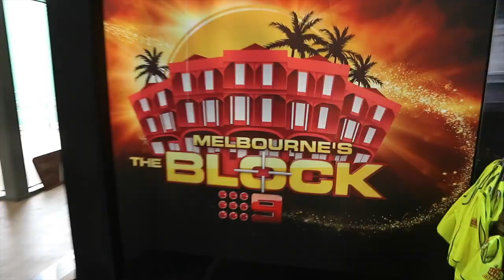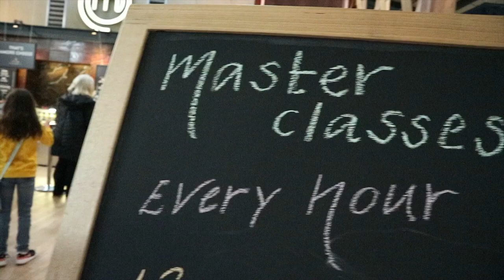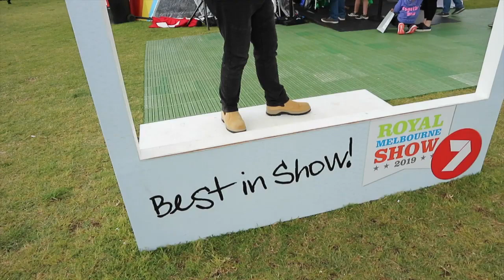Our Day At The Melbourne Show!!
Johnno and Chloe went to the Melbourne show in 2022. So feel free to sit back and enjoy watching us make a fool of ourselves at the Melbourne Show.